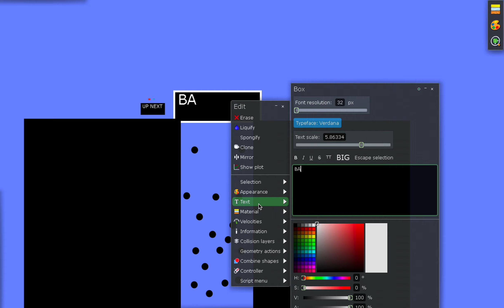Marble Race Tournament Episode 71 Denmark VS Bahrain